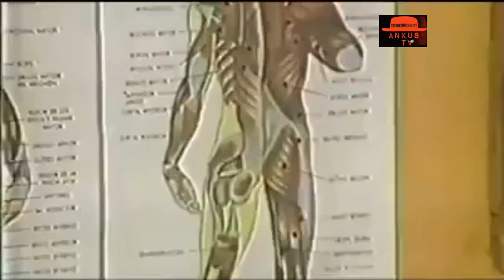DEBUT DE PLACIDA 🤪😂 // ESCUELOTA 🎒 ///ANKUSTV // FREDDY BERAS// la escuelota//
Revive lo mejor de la comedia de Rep. Dom 😂😂

"LA ESCUELOTA 📚 ”
Famoso segmento de humor del desaparecido programa Punto Final de Freddy Beras Goico.
EPISODIO: DEBUT DE PLACIDA MONTERO.😂 😂
INTERPRETADO POR : NANY PEÑA